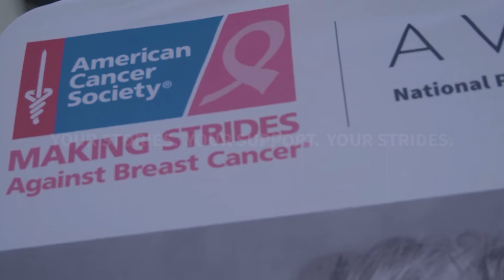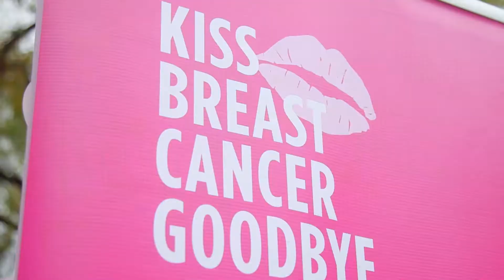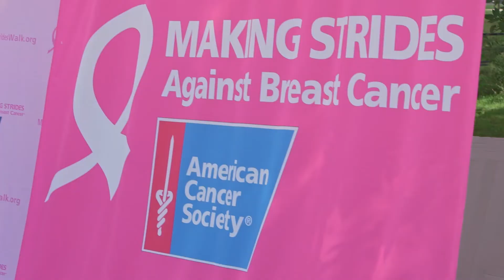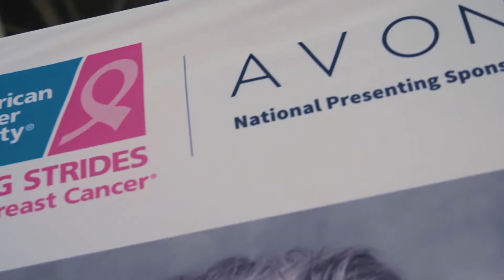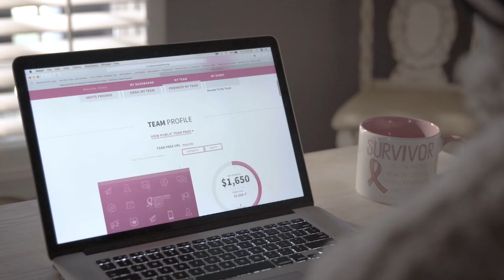West Region American Cancer Society Making Strides Against Breast Cancer 2021 Kickoff Event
Our commitment to creating a future free from breast cancer runs deep. As we look to the road ahead, more determined and more inspired than ever, we invite you to join forces with the American Cancer Society – the nation’s nonprofit leader in the breast cancer fight. Together we will celebrate survivors and thrivers, fund the future of breast cancer research and programs, and ensure all women and men have a fair and just opportunity to prevent, find, treat, and survive breast cancer.

Join our 2021 kickoff celebration for a dose of inspiration and exciting news about our upcoming event season.